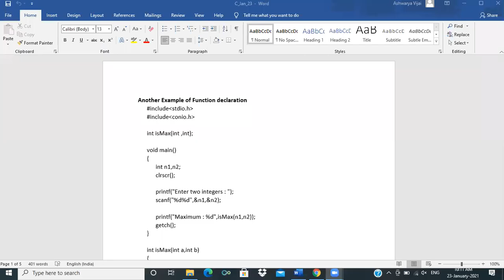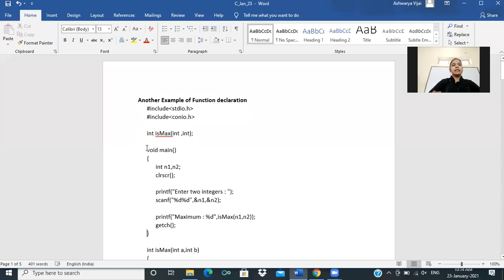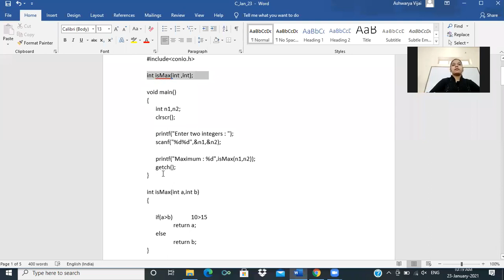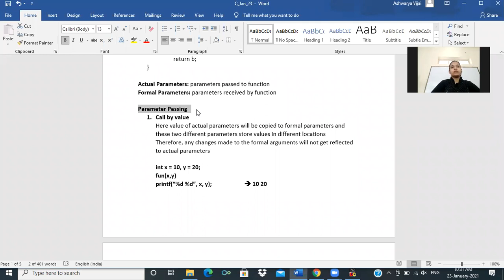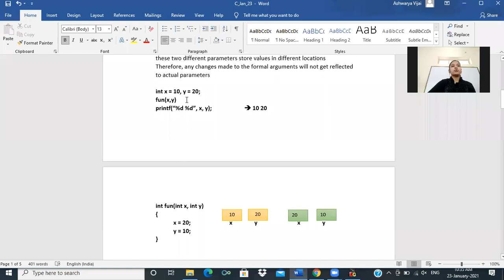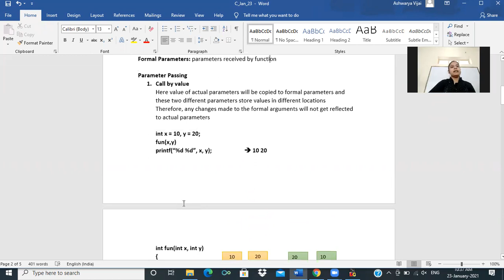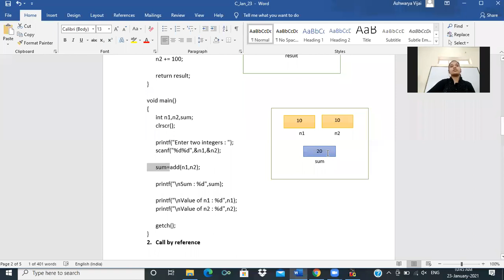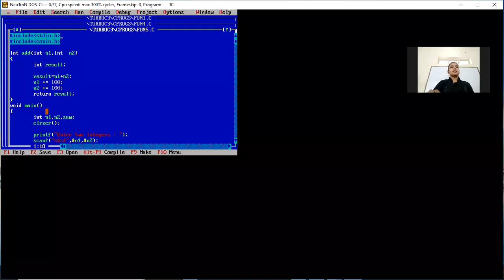C Lecture 95 (Actual & Formal Parameters Part I)